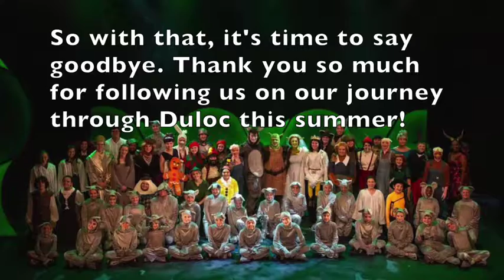What's Up, Duloc? Time to say goodbye!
Farewell, Ogre!

Time to say goodbye! What a fun run it was!